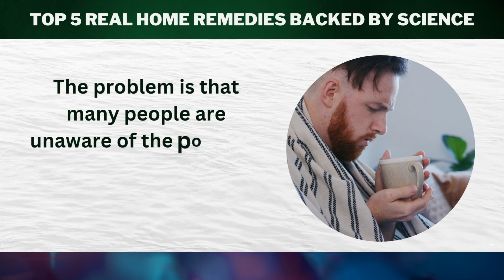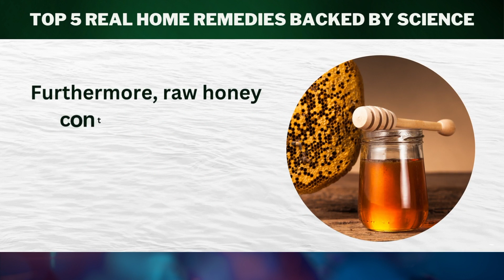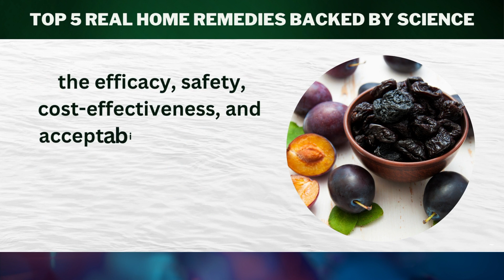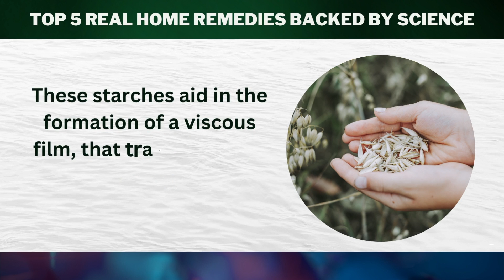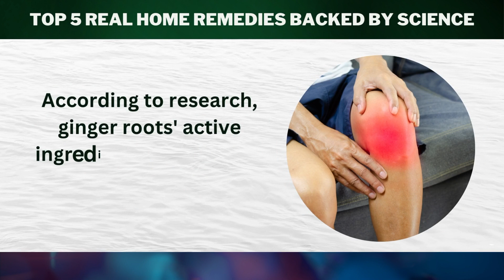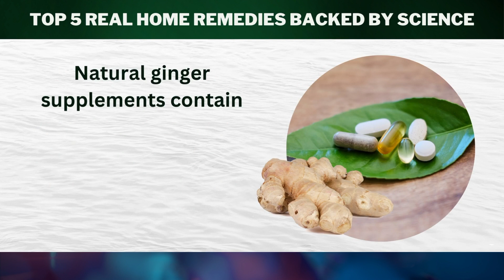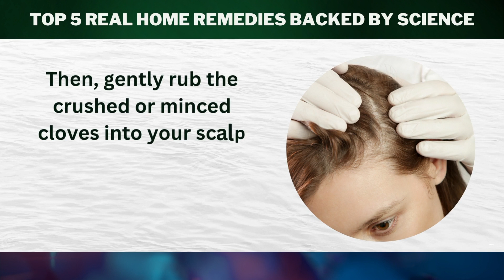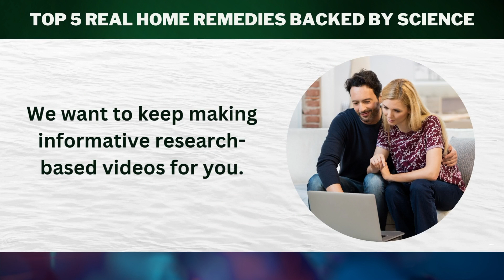5 Natural Home Remedies That Actually Work (Backed by Science)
In this video, we will be exploring the science behind a range of home remedies, that can help us treat common ailments without relying on expensive medications, or over-the-counter products.

5 Incredible Home Remedies That Actually Work:

5. Honey

Honey has been used since ancient times for its healing properties…

It’s one of the best examples of an old remedy with real health benefits, that science has proven, time and time again.

Honey is a natural source of energy, as it contains sugars. It also provides energy in the form of carbohydrates, which our bodies can easily absorb and use.

4. Prunes

Prunes can be used as a home remedy for constipation. They are high in fiber and sorbitol, which helps to stimulate the bowels and increase stool bulk.

They are also known to help soften stools due to their natural laxative effects.

3. Oatmeal

Since ancient times, people have used oatmeal to treat dry skin, due to its hydrating qualities. Oatmeal also has a high starch content, which draws and holds onto water.

These starches aid in the formation of a viscous film, that traps moisture to keep your skin hydrated.

2. Ginger.

Throughout history, people have used ginger, a common folk remedy, to treat a variety of illnesses.

The anti-inflammatory, antioxidant, and antibacterial properties of this substance are well established.

Ginger can be consumed as tea or pills, mixed into meals and beverages, or used topically as a paste or essential oil.

1. Garlic

Since ancient times, garlic cloves have been used medicinally, particularly against infections…

This is because garlic contains allicin and ajoene, two sulfur-containing chemicals that are also responsible for that strong, garlicky smell…

These special enzymes are released when garlic is chopped, or crushed. Garlic is a well-known natural treatment for hair loss.